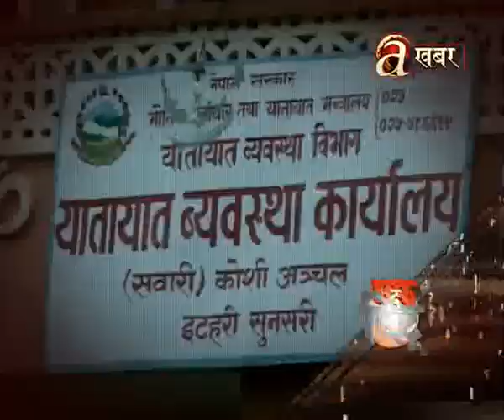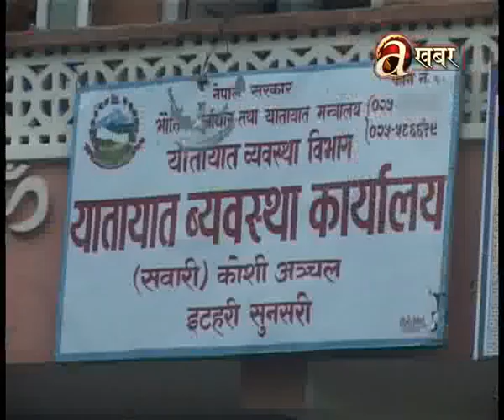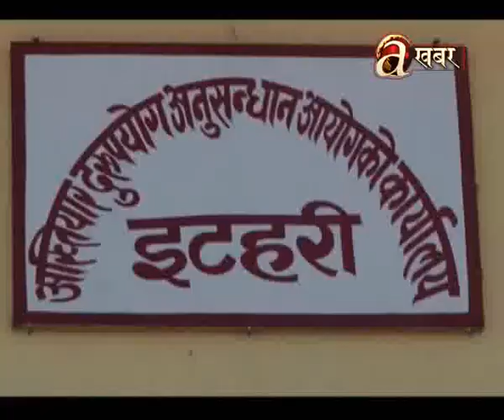Off The Beat - 04/07/'17